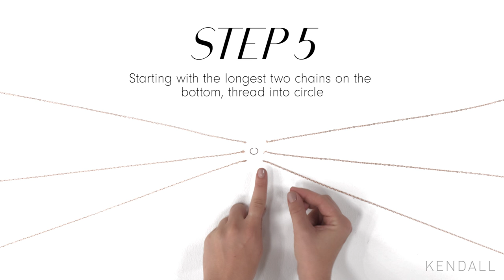DIY: Make My Easy Body Chains!